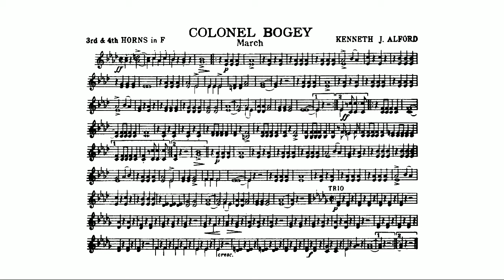Colonel Bogey March by Kenneth J. Alford - 3rd and 4th Horn in F